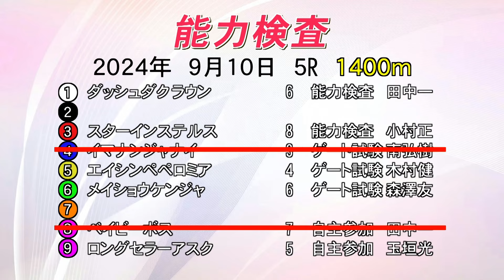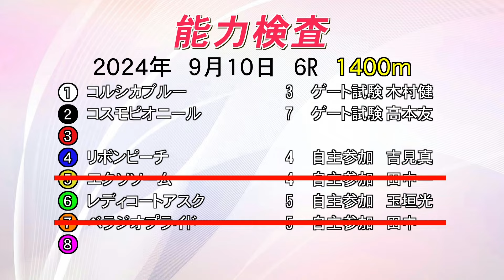能力検査 2024年9月10日(火) 園田競馬場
2024年9月10日(火)に園田競馬場で実施された能力検査の模様をお届けします。
天候：晴　馬場：良